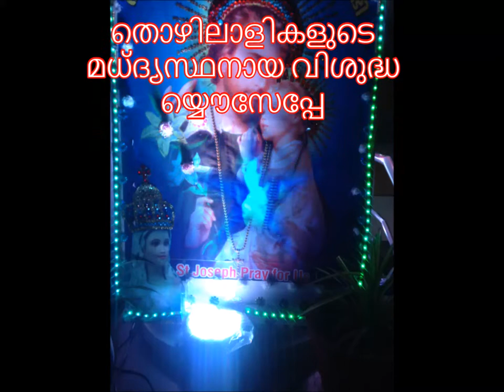St Joseph's Church Festival- Light & Sound